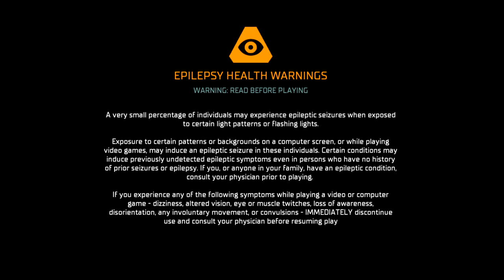Stitch Plays Dead Space Remake Part 10